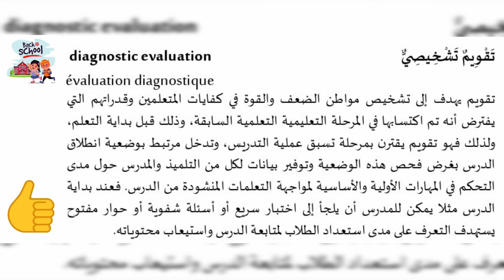تقويم تشخيصي diagnostic evaluation